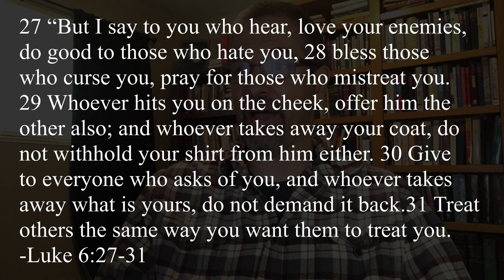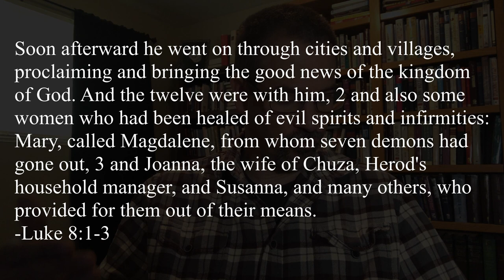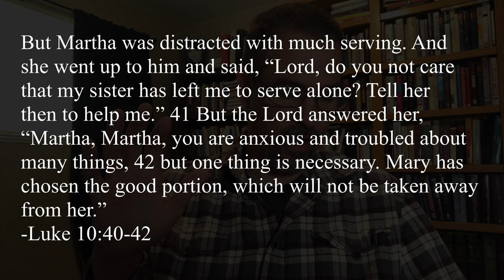Love Your Enemies | Women Pastors | Bible in Life Listener Questions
On this episode I answer two listener questions:

1. What does it mean to love your enemies? Are Christians supposed to be doormats?

In Luke 6:27-31, Jesus teaches us this:

27 “But I say to you who hear, love your enemies, do good to those who hate you, 28 bless those who curse you, pray for those who mistreat you. 29 Whoever hits you on the cheek, offer him the other also; and whoever takes away your coat, do not withhold your shirt from him either. 30 Give to everyone who asks of you, and whoever takes away what is yours, do not demand it back.31 Treat others the same way you want them to treat you.

2. Why does some of the New Testament say women can be pastors while other parts say they can’t?

In answer to this question, I share my understanding of the New Testament about the equality and dignity of women and what that means regarding women pastors.

▶️HOW-TO GUIDE: The 7-Step Plan to Understanding and Applying the Bible

▶️BIBLE INTRO: Need help grasping the Bible? Here's a quick intro to the Bible

… all gifts are tax deductible.

▶️Social Media-I would love to connect with you on facebook and instagram